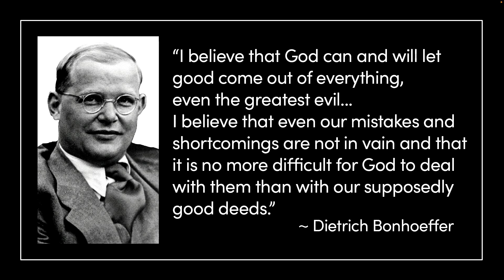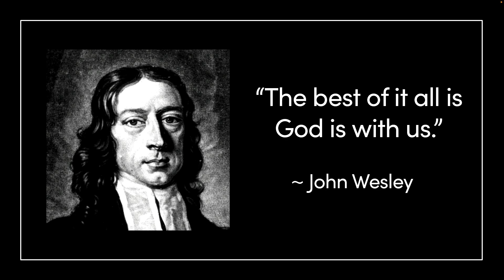Sunday Morning Worship, August 13, 2023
Sunday Morning Worship, August 13, 2023 at Pine Island United Methodist Church in Bokeelia Florida.